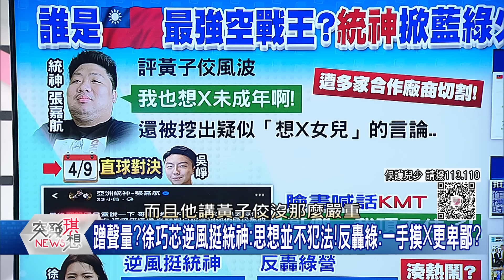精華片段》黃國昌遲早幹掉柯文哲?丁學偉:吳靜怡都變昌粉了!話說到一半…吳靜怡大喊:民眾黨剛剛把我停權啦!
下載【年代電視】APP：
iOS平台：